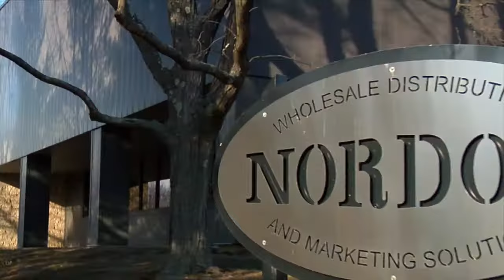Grilled Hanger Steak | Chef Tony Clark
Grilled Hanger Steak | Welcome to The Chef's Kitchen Restaurant Edition. We're here at Nordon Preferred Kitchens Equipment Studios joining us is Chef Tony Clark. He will be making Grilled Hanger Steak. Chef Clark shows us how to use a unique cut of beef: the hanger steak as he also makes Dirty Rice Risotto in a poached garlic sauce with glazed asparagus and fried leeks. Also in the kitchen is Nordon, PKE's Corporate Chef Mark Seyboth.